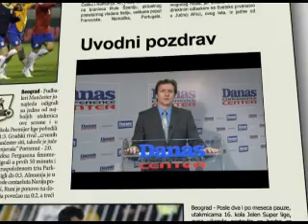Dođite na stadion: Epizoda broj 24.Prvi deo